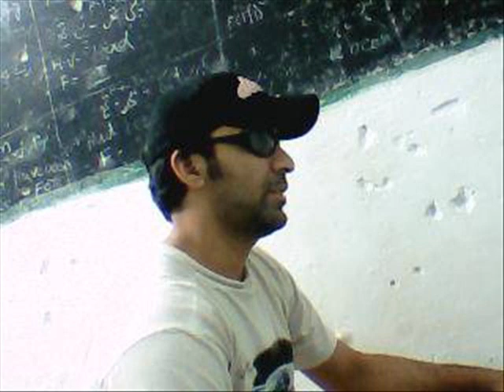sohail movie hazro(nomi).